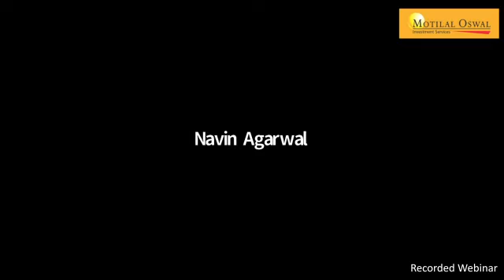'Decoding Warren Buffet messages from the AGM' by Mr. Raamdeo Agrawal & Mr Navin Agarwal